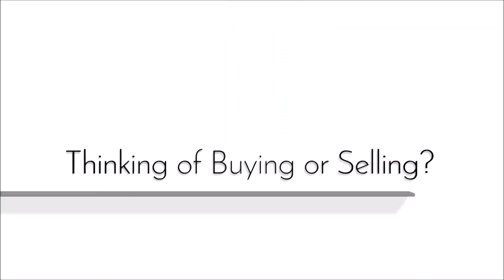57 Intervale Rd - Parsippany-Troy Hills Twp., NJ, 07005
Welcome to your dream lakefront home in picturesque Intervale Lakes! This stunning residence was completely renovated throughout the first floor with an open floor plan that takes full advantage of the scenic lake views. Whether you're preparing a meal in the thoughtfully designed kitchen, sitting down for a formal dinner, working from the built-in office area perfect for those work-from-home days, or relaxing in the living room, the shimmering lake serves as your constant backdrop. In addition to the exceptional features of the home itself, residing in the Lake Intervale community grants you access to a wealth of outdoor activities. Take advantage of the numerous amenities including swimming, volleyball, basketball, tennis, and kayaking. Close to all the delights of downtown Boonton with the perks of the top-rated Parsippany schools - best of both worlds. Don't miss this incredible opportunity to own a lakefront retreat that seamlessly blends modern living with nature's beauty.